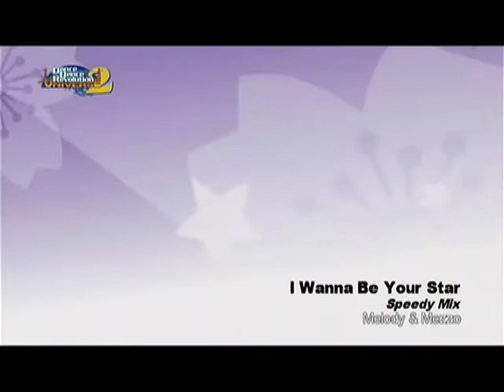I Wanna Be Your Star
From Universe 2